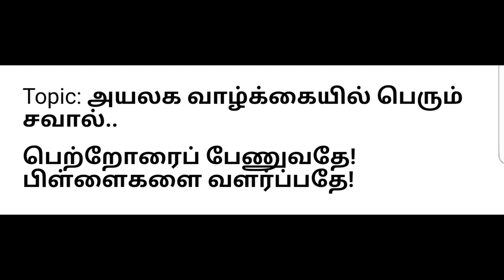திருமதி பாரதி பாஸ்கர் மற்றும் திரு ராஜா ஆகியோரின் விவாத நிகழ்ச்சி,லாஸ் ஏஞ்சல்ஸ்(LA), அமெரிக்கா.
Shorts திருமதி பாரதி பாஸ்கர் மற்றும் திரு ராஜா ஆகியோரின் விவாத நிகழ்ச்சி,லாஸ் ஏஞ்சல்ஸ், அமெரிக்கா.